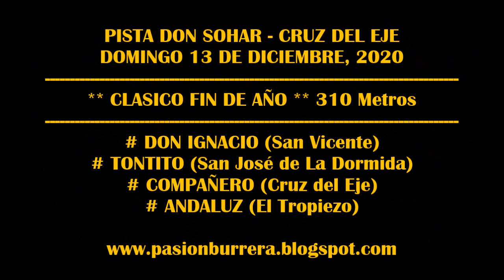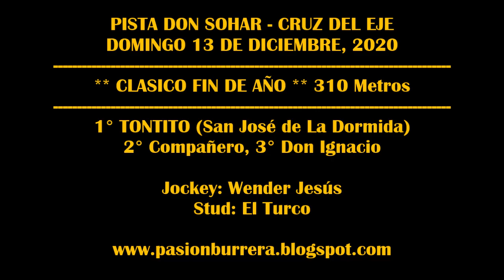TONTITO - PISTA DON SOHAR (13-12-20)